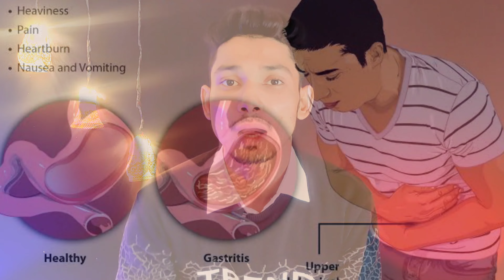Vomiting | Stomach Pain And Vomiting | Vomiting In Pregnancy | Nausea Vomiting Treatment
Learn About Vomiting Or Stomach Pain And Vomiting Or Vomiting In Pregnancy Or Nausea Vomiting Treatment And Nausea I Hope This Video Will Help You

In This Video Queries Which I Solved
▪ Vomiting
▪ Stomach Pain And Vomiting
▪ Vomiting In Pregnancy
▪ Nausea Vomiting Treatment
▪ Nausea
▪ Morning Sickness
▪ Vomiting And Diarrhea
▪ Nausea Medications
▪ Anti Nausea Medication
▪ Nausea Medication
▪ Migraine Vomiting
▪ Medication For Vomiting
▪ Coughing And Vomiting
▪ Ulti Rokne Ka Ilaj
▪ Ulti Hone Ke Baad Kya Khana Chahiye
▪ Ubkai Aane Ke Karan
▪ Ubkai Rokne Ke Upay
▪ Vomiting Home Remedies
▪ Vomiting Rokne Ka Tarika

▪ ▪ Best Quality Studio Gears Link👇

▪ Black Background
▪ Green Background
▪ Canon M50 Camera
▪ Boya By-M1 Mic
▪ Digitek Tripod
▪ Background Stand Kit

MUSIC USED @YoutubeMusicLibrary